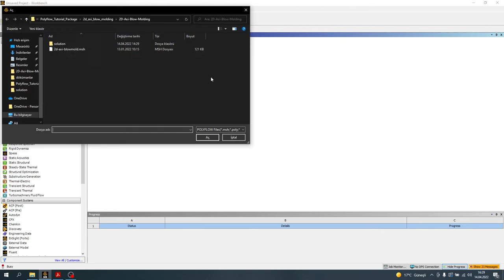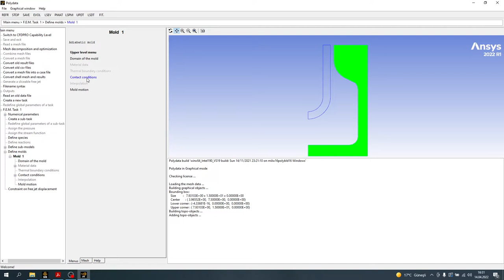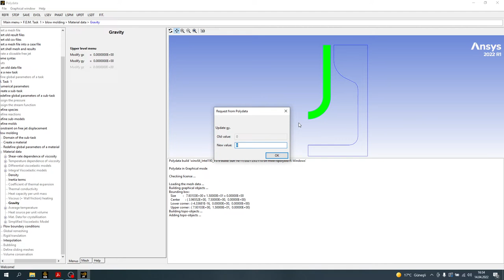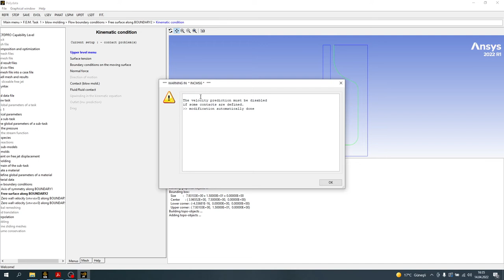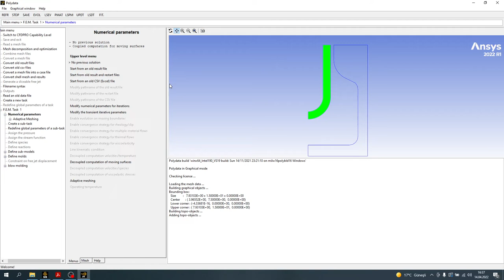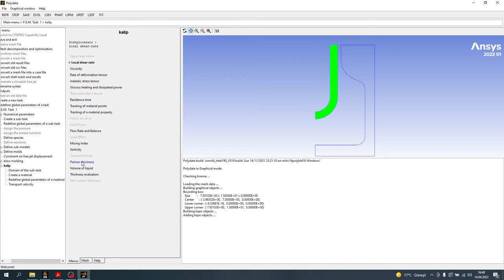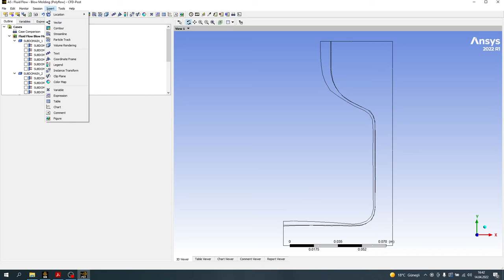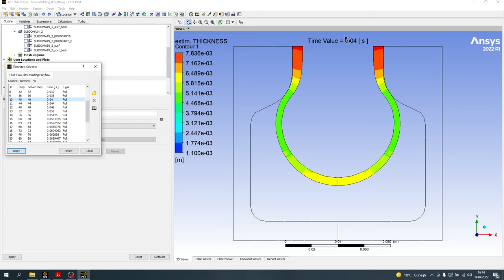Ansys Polyflow Tanıtım Videosu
Ansys akışkanlar ailesinden Ansys Polyflow yetenekleri ve  Ansys Polyflow ile polimer işleme süreçlerinizi simülasyon ortamında daha iyi yönetebilirsiniz. Demo talepleriniz için bize ulaşın.